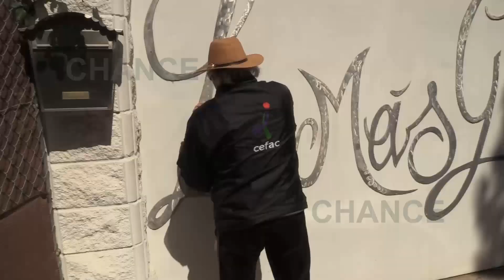Ortega Cano disculpa las ausencias en el acto de Rocío Jurado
Rocío Jurado ha sido homenajeada durante la mañana de hoy, doce años después de su muerte. El acto ha tenido lugar en el cementerio de San José, en Chipiona, donde descansan los restos mortales de la artista. Además del sentido homenaje, algunas ausencias también han protagonizado el acto.